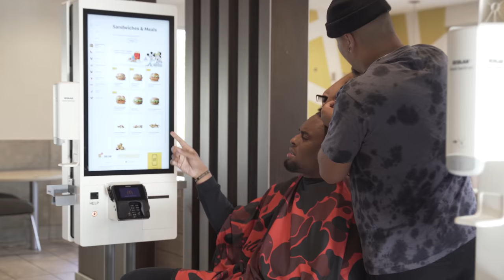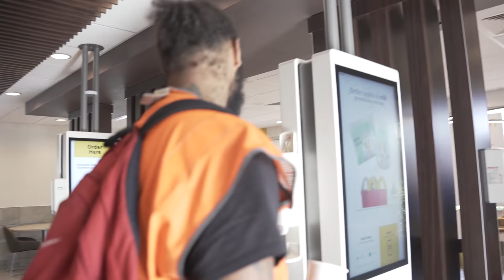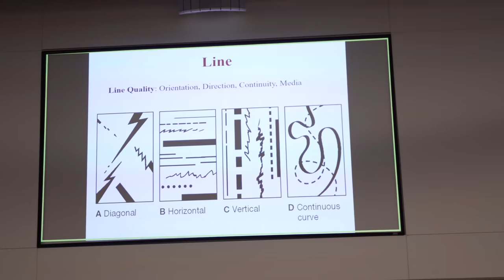Getting My Hair Braided During College Lecture!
Today I'm getting my hair braided during a college lecture!